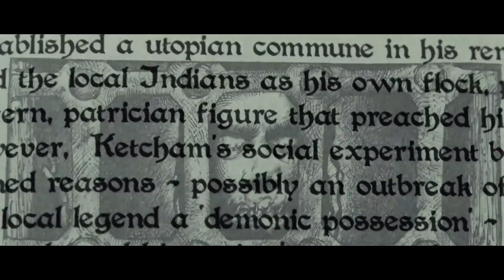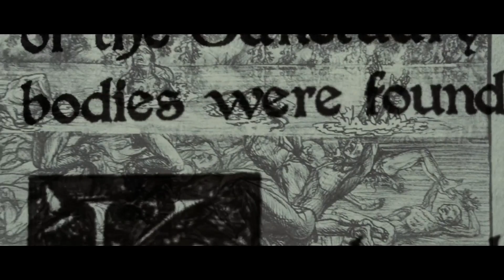যে গপ্ল দেখলে আপনার গা হিম হয়ে যাবে - The Amityville Horror Movie Explained In Bangla - হরর মুভি